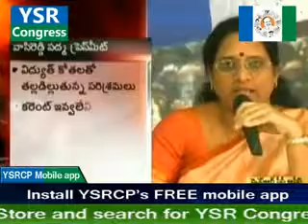Demand to declare "Power emergency - Vasireddy Padma - 30th Aug